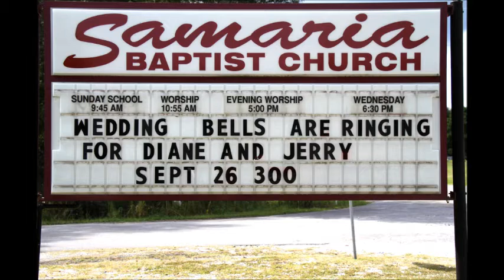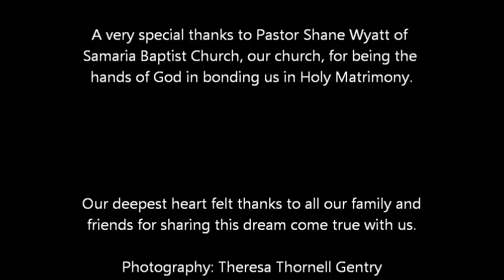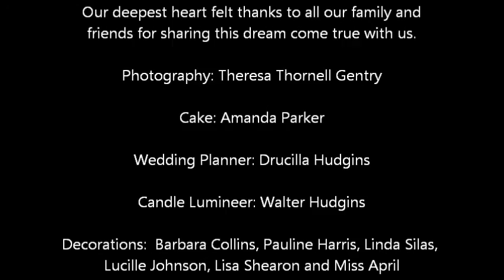Greer Wedding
Our long awaited dreams come true